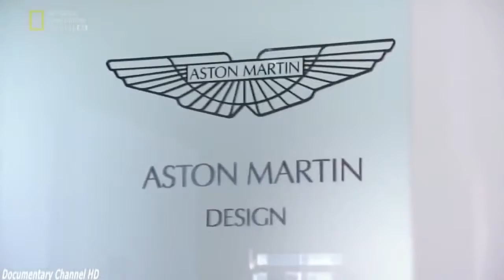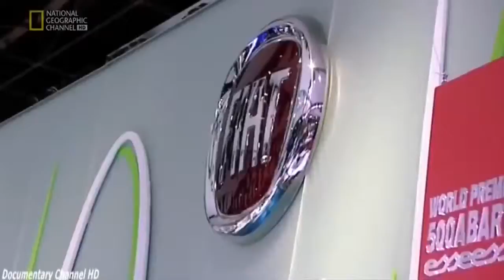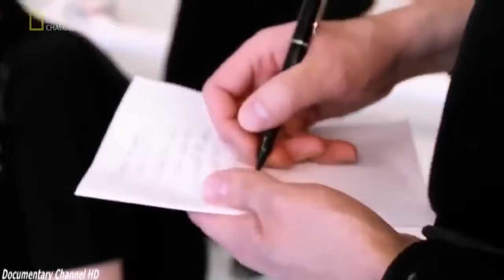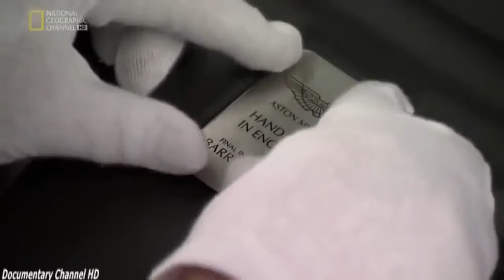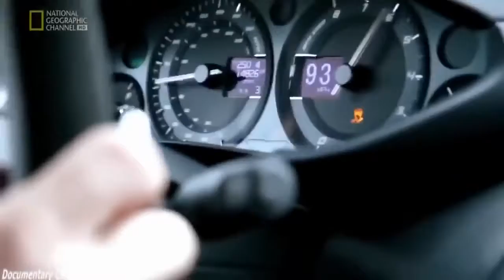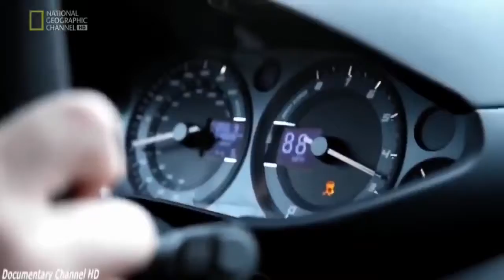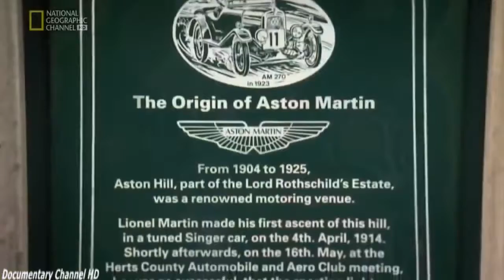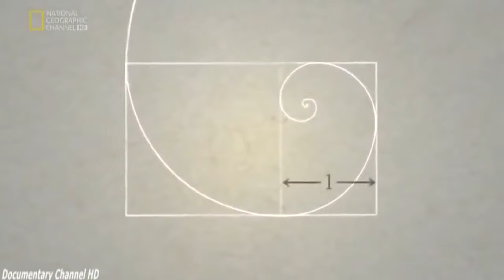Aston tin One 77 Documentary 1080p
Aston tin One 77 Documentary ⒽⒹ 1080p.

Compression ratio 10.9:1 Max power 559 kW (750 bhp/760 PS) Max torque 750 Nm Acceleration 0 – 100 km/h (62 mph) in under 3.7 seconds Maximum speed over 354 km/h (220 mph) ..

Description.

national geographic - national geographic | ufo: the real deal - documentary hd 1080p. There are 5 videos about “national geographic documentary” on Vimeo, .